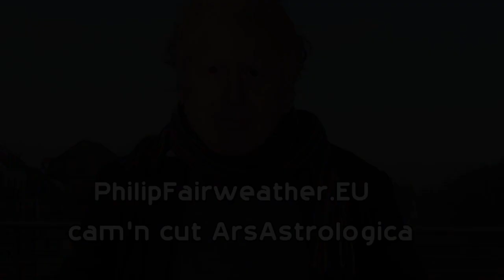A message from Boris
original lyrics by David Zippel
adapted for satirical purposes by Philip Fairweather
PhilipFairweather.EU
cam'n cut ArsAstrologica